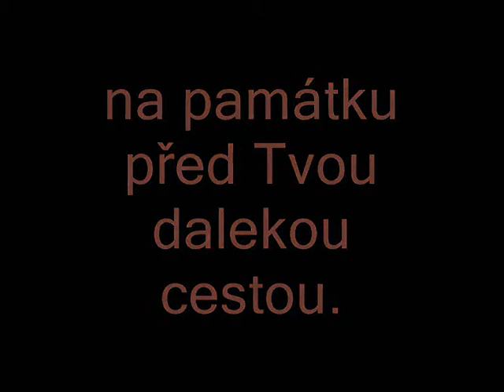Rozlučkové video pro Máru